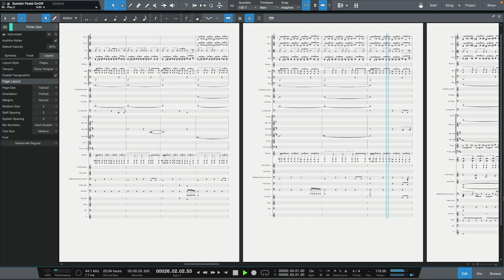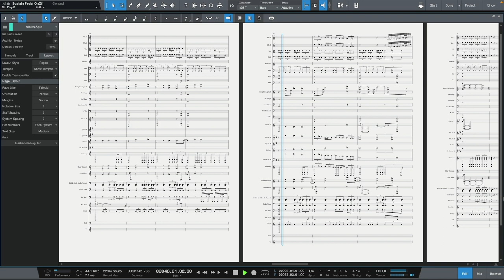The Battle for The Dungeon - ( Notes ( Studio One 5.4 East West Hollywood Opus ) Mac mini 8Gb M1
Всем привет!

Earn money on your music with Distrokid!

The same track is only in the form of a score, I noticed that such videos are more interesting than just an open project. The processor slows down very much when capturing the screen of such a project, so I was forced to shoot the video separately and superimpose the sound of the track separately. Due to artifacts, the video diverges at the end for a fraction of a second. Mac does not pull this together with video capture, M1 is very difficult to combine.

Tracklist:
Part 1 - Entrance to The Dungeon 0:00
Part 2 - The Battle for The Dungeon 0:35

I'm thrilled, music can drive you crazy. The most important thing is that you don't need to look for anything, everything is at hand, just create...

Information for those who decide to purchase this subscription. The full set of libraries is more than 1.5 TB. Be prepared for such a volume before you buy.

Music soft:
PreSonus Sphere: